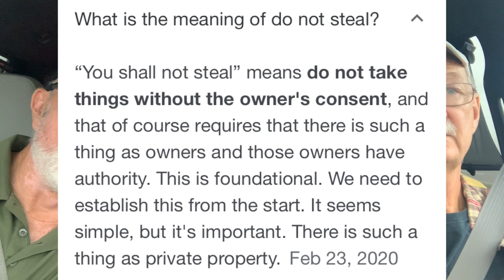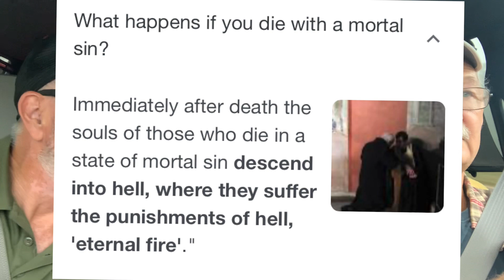Thou shall not steal